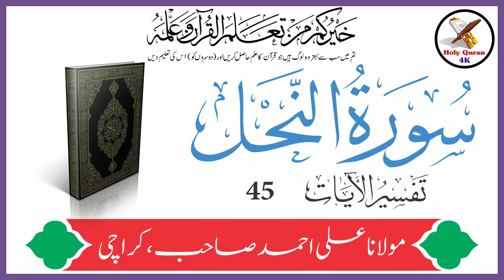Surah Nahl Verse 45 | Urdu Translation Tafseer By Maulana Ali Ahmed Karachi | Holy Quran 4K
Surah Nahl Verse 45